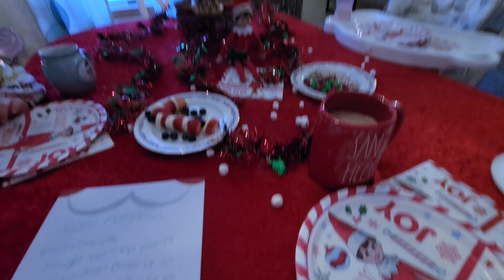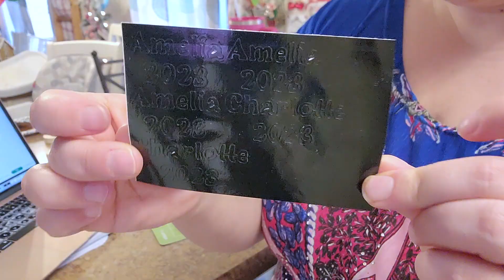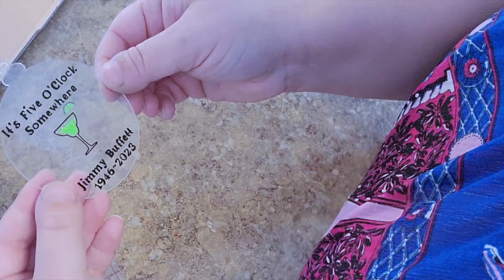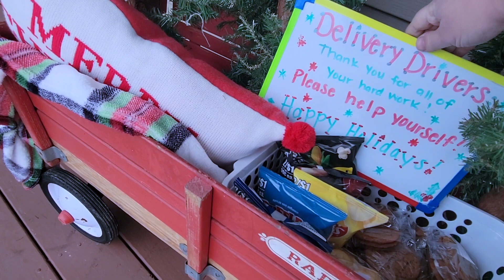VLOGMAS DAY : HOME MADE GIFTS, BRR BASKET, DELIVERY DRIVER SNACKS AND MORE!!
It's VLOGMAS! Welcome to DAY 7!!
Today, we are making some home made presents, a BRR basket for my 85/87 year old grandparents, putting together a snack basket for the Delivery Drivers and MORE!